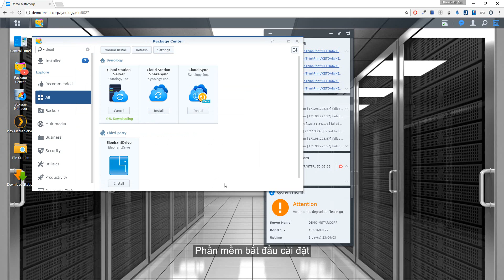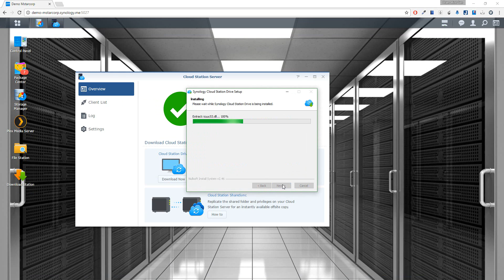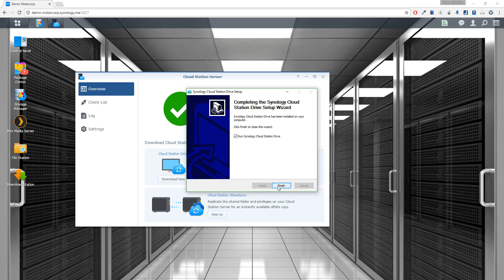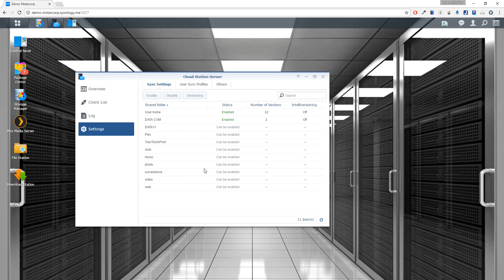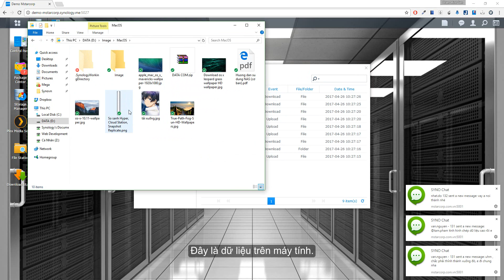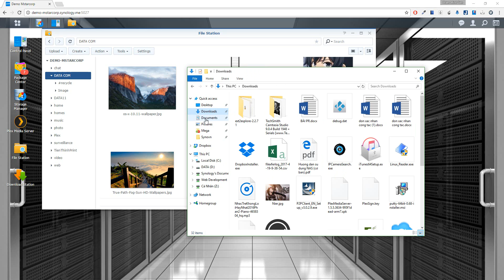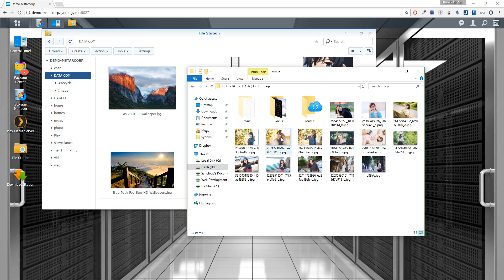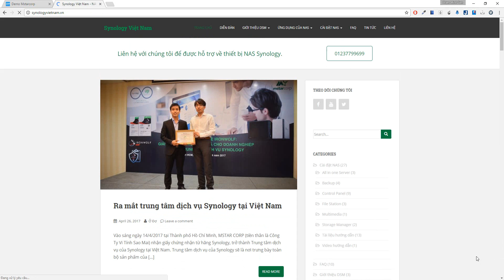Hướng dẫn triển khai Cloud Station trên Windows | Mstar Corp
Cloud Station trên NAS Synology là một ứng dụng đồng bộ dữ liệu cho phép người dùng dễ dàng đồng bộ hóa và truy cập trên nhiều thiết bị ví dụ như là máy tính, thiết bị di động với DS Cloud. Cài đặt Cloud Station trên NAS Synology của bạn và Cloud Station Drive trên máy tính của bạn, để tự động đồng bộ hóa các tập tin được lưu trữ trên máy tính của bạn.

Giải pháp: Thay vì phải sữ dụng các dịch vụ lưu trữ trực tuyến phổ biến hiện nay như Google Drive, Dropbox, Mega,.. thì tất cả đều bị giới hạn dung lượng miễn phí nếu muốn nâng cấp dung lượng bạn phải chi ra một khoản tiền không nhỏ hằng tháng. Khi bạn sữ dụng NAS Synology bạn chỉ cần lắp vào ổ cứng với dung lượng bạn mong muốn là bạn đã có ngay một dịch vụ lưu trữ trực tuyến dung lượng lớn. Thay vì phải bỏ ra chi phí hằng tháng thì nay bạn chỉ cần chi ra 1 lần là có thể làm chủ cả một dịch vụ. Cloud Station cũng hỗ trợ bạn chuyễn dữ liệu từ các dịch vụ lưu trữ trực tuyến phổ biến về Cloud Station trên NAS Synology.
Video: SynologyVietNam
Bạn được gì khi mua hàng tại Mstar_Corp
🌟 Gói 𝗠-𝗦𝗲𝗿𝘃𝗶𝗰𝗲 độc quyền của 𝐌𝐬𝐭𝐚𝐫 𝐂𝐨𝐫𝐩.
🌟 𝐅𝐫𝐞𝐞 𝐒𝐡𝐢𝐩 - Giao hàng trong vòng 2-4 giờ.
🌟 Group hỗ trợ khách hàng khi mua tại Mstar Corp.
🌟 Có nhân viên hỗ trợ riêng cho bạn.
🏤 MSTAR CORP
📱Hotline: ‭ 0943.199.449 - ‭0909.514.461